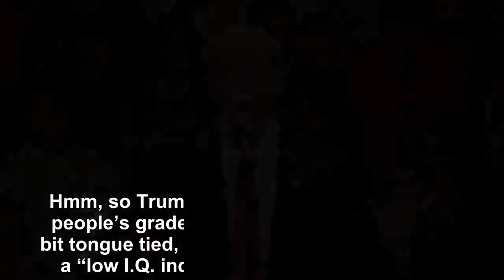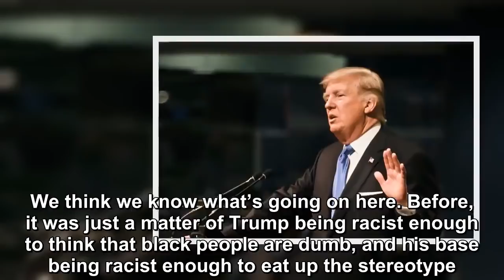Donald Trump’s sudden shift in his insult pattern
Despite his erratic and unstable nature, Donald Trump is largely a man of patterns.  In fact he seems so at home with his patterns, he doesn’t appear